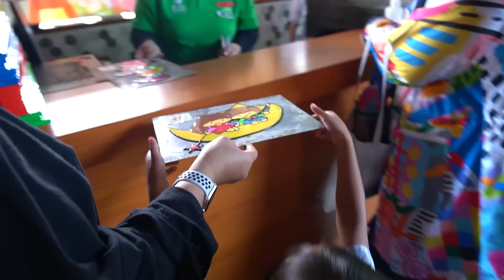LEIKA LIBURAN DI HOTEL BANDUNG‼️ ADA KEBUN BINATANG DAN MEWARNAI😍